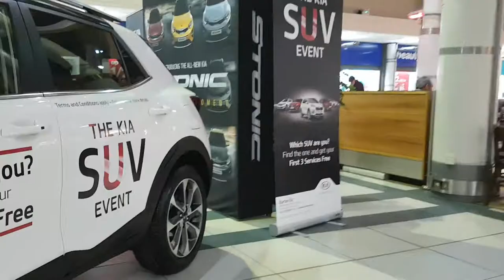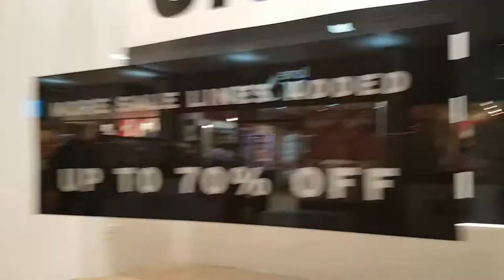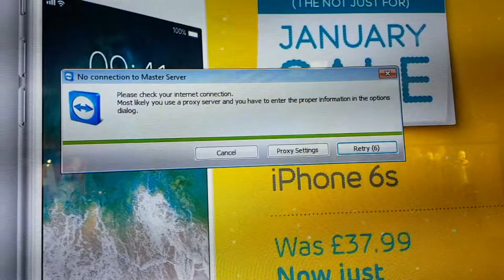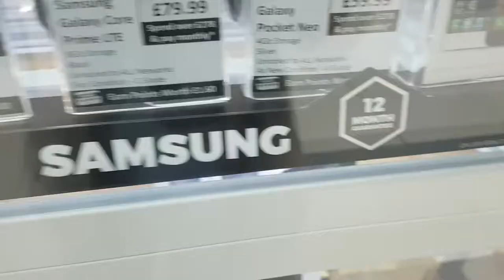Walking Through Burton Shopping Centre Part 1